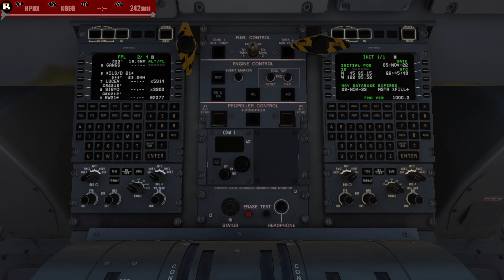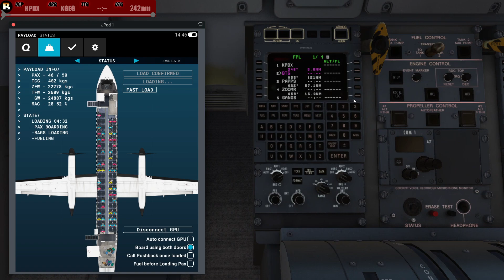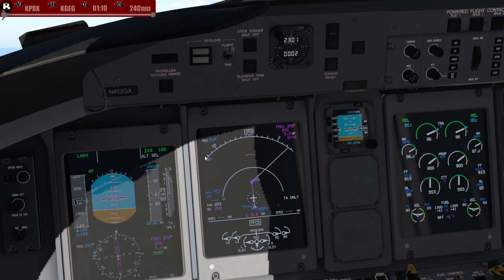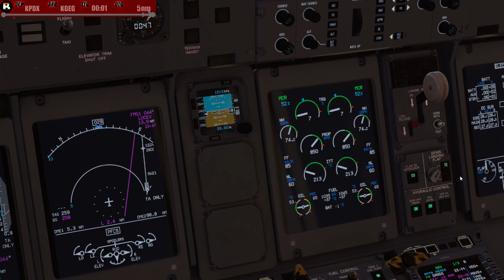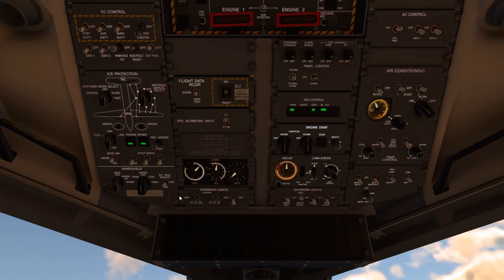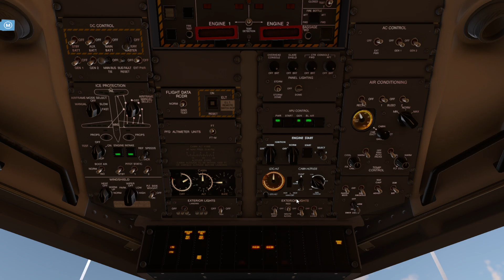Giving props! | Portland to Spokane | X-Plane 12b11 | FlyJSim Q4XP | No Commentary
Flying from Portland to Spokane in the recently-updated FlyJSim Q4XP for X-Plane 12 (beta 11 currently). This bird is a joy to fly!

I think I did pretty okay on this landing as well.. what do you think?

As always, enjoy the sights and sounds!

Bear